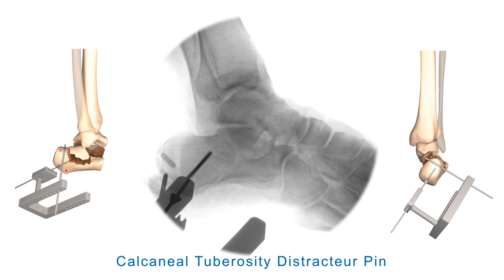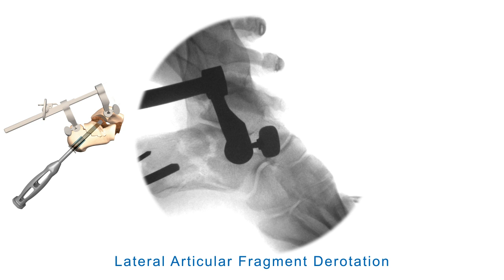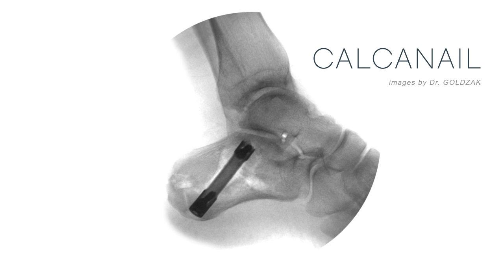Mini invasive Calcanail fluoroscopic technique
Calcaneal fracture mini invasive technique with Calcanail .
Fluoroscopic procedure with a step by step description of the reduction and fixation.